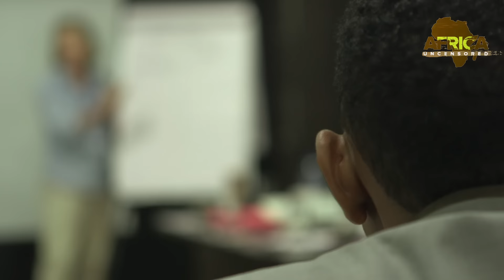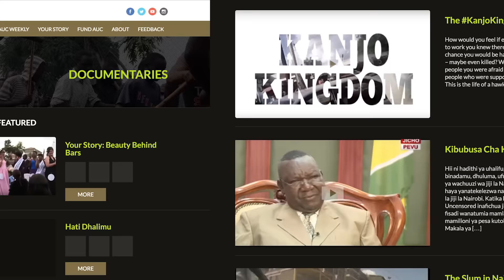Investigate 101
Africa Uncensored has conducted its first training on Investigative Journalism.